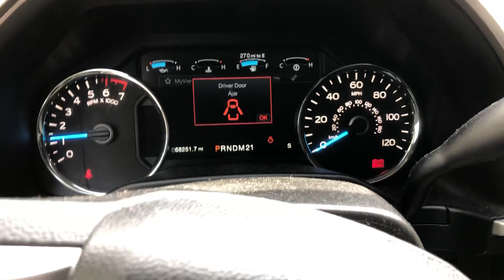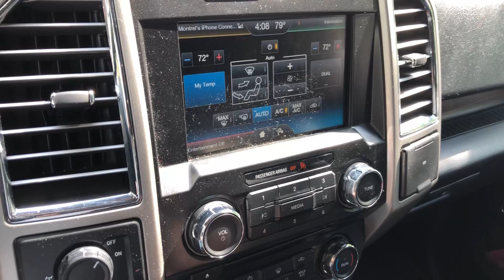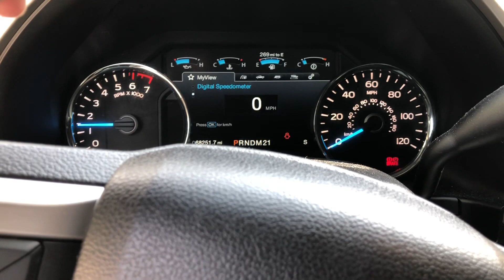A Quick Look at my 2015 Ford F-150 Lariat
Decided to upload an impromptu video on my truck after a fresh wash.